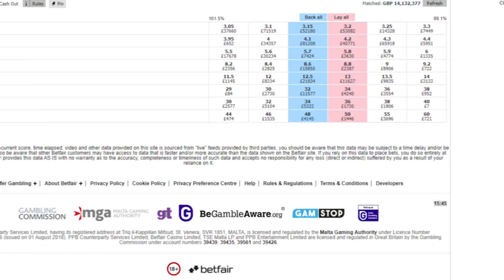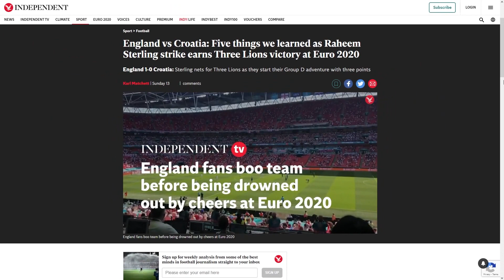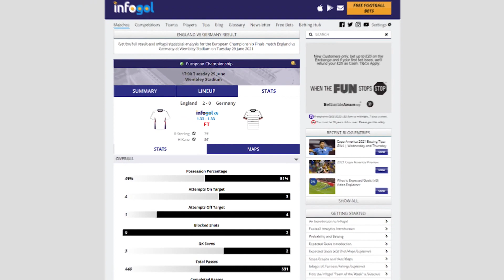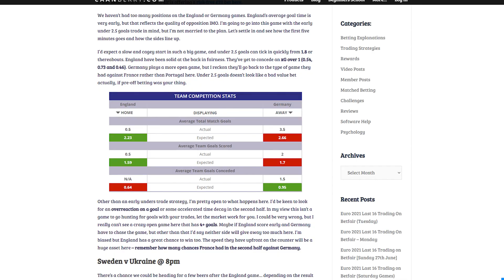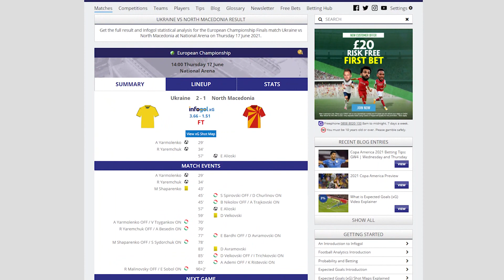EURO 2021: Can England Win? Is Football Coming Home? | Statistical Chances…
Will England win EURO 2020 and what are their chances? This is a video update ahead of the Euro 2020 Finals rounds including some interesting statistics about the team's chances of winning.

0:05 England's Euro2021 xG rating
0:19 Chance of England winning Euro 2021 football
0:25 Can England win the Euro's?
3:20 Euro 2021 Trading on Betfair
3:33 England's probability of winning Euro 2021 tournament
3:43 England's chance of beating Ukraine
5:02 England's probability of reaching the final

This video is about England's chance of winning EURO 2020, including statistical data showing their chance of winning.